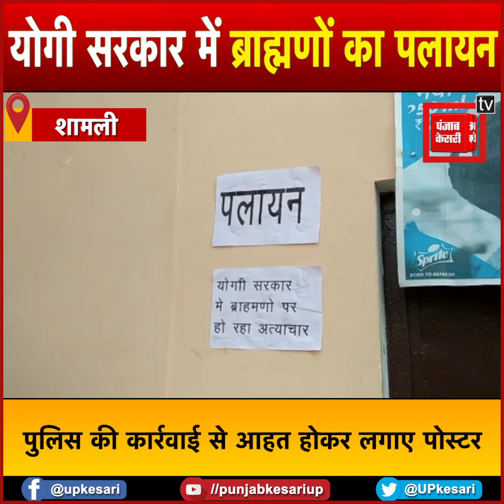योगी सरकार में ब्राह्मणों का पलायन, दो दर्जन परिवारों ने चिपकाए पोस्टर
शामली में पब्जी गेम पर बच्चों के बीच हुआ विवाद पलायन तक पहुंच गया है..दरअसल अपने ऊपर रिपोर्ट दर्ज होने से आहत गांव के करीब दर्जन भर ब्राह्मण परिवारों ने पलायन का फैसला किया..इतने ही नहीं एक परिवार ने तो अपना आधा सामान ट्रैक्टर के द्वारा बाहर भेज दिया है जबकि दूसरा परिवार घर पर ताला लगाकर कहीं चला गया है. जानकारी के अनुसार हसनपुर गांव में 23 अगस्त को बच्चों में पब्जी गेम खेलने को लेकर विवाद हो गया था. यह विवाद इतना बढ़ गया था कि दो पक्षों में गोलियां चल गई...जिसमे एक पक्ष के 4 लोग घायल हो गए थे...वही अब 4 दिन बाद इस मामले में नया मोड़ आ गया है...आरोप है कि अब पुलिस ने पीड़ित पक्ष पर भी मुकदमा पंजीकृत कर दिया है...जिससे गुस्साए गांव हसनपुर में ब्राह्मण परिवार के लोगों ने अपने घरों के बाहर पलायन के पोस्टर चस्पा कर दिए हैं...